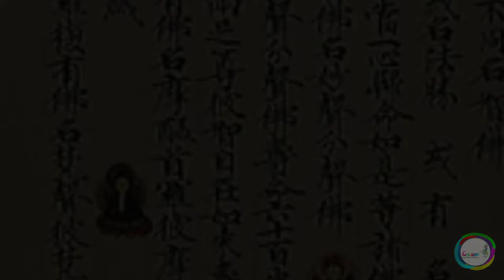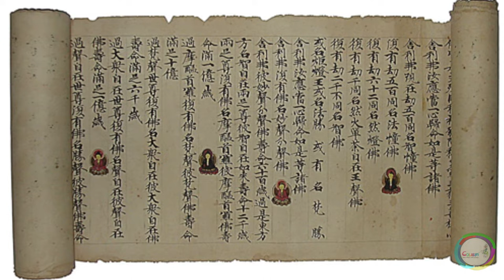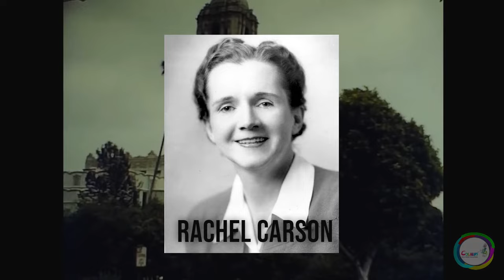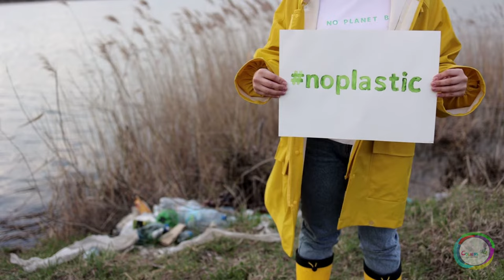IMPORTANCIA DEL RECICLAJE - HISTORIA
🏆 Video Ganador en: "L´Age d'Or International Arthouse Film Festival" - India.
🟢 Selección Oficial: "World Film Carnival" - Singapore.

♻ La basura es tan antigua como la historia de la Humanidad, la capacidad de reciclar y reutilizar ha sido constante durante toda la historia. Es por ello, que es necesario conocer los antecedentes históricos del reciclaje para forjar un futuro prometedor.

📌 ¿Por qué reciclar?

🛑 Hay muchas personas que creen que el reciclar es una moda o una forma de vivir que no todos quieren compartir, pero la verdad es que es una forma de vivir que debió existir desde siempre, a la par de la capacidad humana de generar basura. Las razones más importantes por las que debemos reciclar son:
• El costo para recoger basura y eliminarla por tonelada es sumamente alto. Los gobiernos de las grandes ciudades derrochan grandes cantidades de dinero en esto, que bien se podrían ocupar para otros asuntos fundamentales.
• Tan sólo en América Latina se tiran al año más de 600,000 toneladas de metales.
• Si reciclamos materiales como vidrio se ahorra hasta un 85% de energía y por cada tonelada que se recicle se ahorran 1.2 toneladas de materia prima de este elemento.
• Si se recuperan dos toneladas de plástico se ahorra una tonelada de petróleo.
• Una tonelada de papel reciclado evita que 17 árboles mueran.